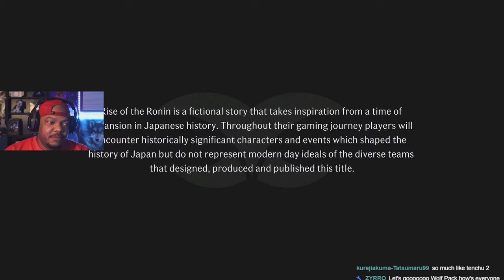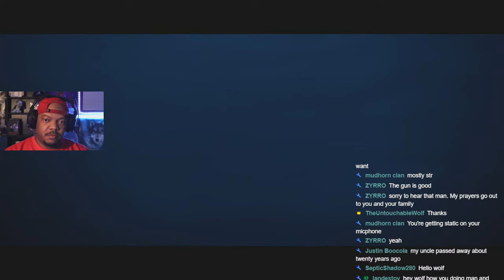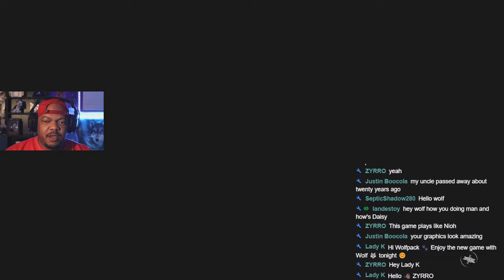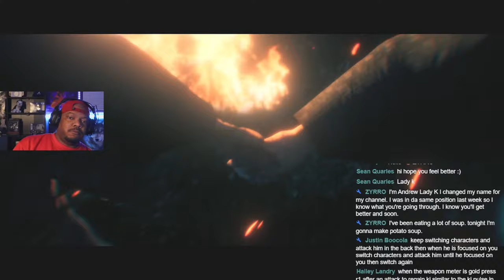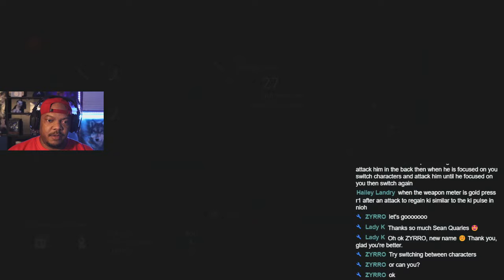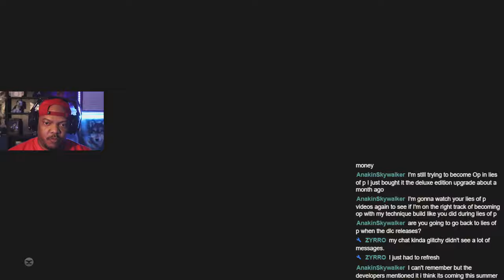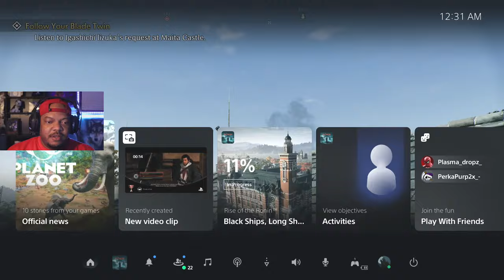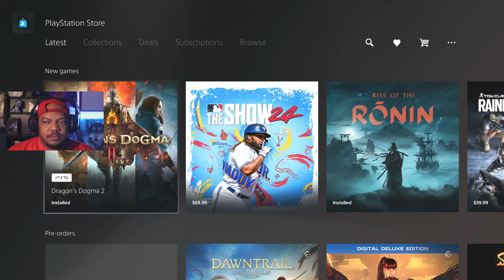Rise Of The Ronin Becoming A True Samurai Live With Wolf!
Channel description: Hey Everyone! I am The UntouchableWolf and I am a big time gamer! I have been gaming since I was very young. I love to help others and entertain. You will see the best How To videos from all types of games. From Elden Ring Fortnite to Lies Of P And Resident Evil 4  you will find very helpful guides to help you get better in the game and have fun. I am also a big time animal fan and one of my best friends is my sidekick Daisy. She is a Golden Retriever and you will see her in many of my videos. I also livestream on YouTube!

🐺Thank You For All Of Your Support, It Truly Means A lot! :)